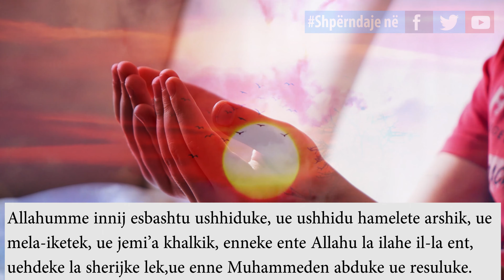Kush e thotë këtë dua katër herë, Allahu do ta shpëtojë atë ditë nga Zjarri